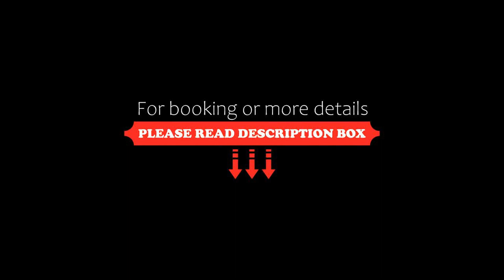Palm Garden, Ko Chang, Thailand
About Property:
You're eligible for a Genius discount at Palm Garden! To save at this property, all you have to do is sign in.
Situated in Ko Chang, Palm Garden offers accommodation with access to a garden. Complimentary WiFi is available. Guests can relax at the beachside swimming pool.
All units feature air conditioning and a flat-screen TV. A fridge and kettle are also featured.
Khlong Son Temple is 2.6 km from the aparthotel, while Khlong Son Beach is 3.7 km away.
Property Type: Hotel
Address: 4/3 Moo 4, Beach Road, White sand beach, Koh Chang, White Sand Beach, 23170 Ko Chang, Thailand
Searching For
1. Palm Garden - Ko Chang - Thailand
2. Palm Garden - Ko Chang - Thailand Address
3. Palm Garden - Ko Chang - Thailand Rooms
4. Palm Garden - Ko Chang - Thailand Amenities
5. Palm Garden - Ko Chang - Thailand Offers and Deals
Audio Credit:
Track Title: Blank Slate
Artist: VYEN